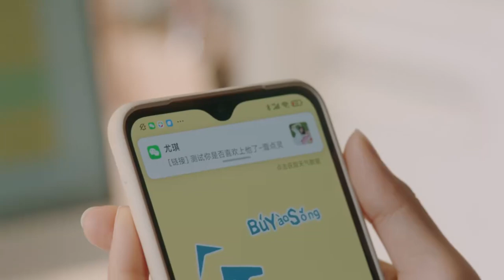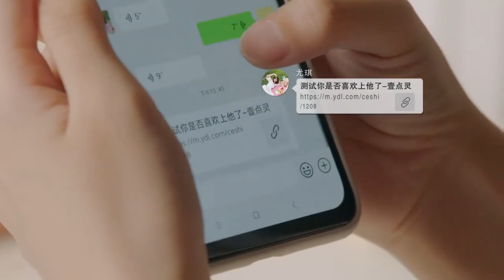霸總想要對灰姑娘表達愛意，用倒垃圾為借口製造和灰姑娘偶遇，卻因不知如何表達而錯過機會💖請叫我總監Master of My Own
请叫我总监 Master Of My Own#ChineseDrama#林更新#谭松韵#刘畅#苏鑫#霸总#甜宠

🎈剧情介绍：宁檬一直有一个成为投资总监的职业梦想，可毕业后做的工作却与梦想相距甚远。她的上司陆既明是一个业务能力极强的投资总裁，他不认为宁檬也能成为合格的投资人。某一天宁檬终于下定决心离开陆既明，向他也向自己证明她可以做到。宁檬重新求职，经过种种阻碍，机缘下最终进入了鹰石投资，开始了她的晋升之路。过程中陆既明也在关注着宁檬，起初他不认可，但在重要关头还是会对宁檬进行提点，帮助她度过难关。陆既明长远的投资理念使宁檬获益匪浅，宁檬也改变了陆既明的处世态度。两人互相影响，携手并进，经历了无数的波折和风浪之后，宁檬蜕变成为了独当一面的金牌投资人，陆既明也历练得更加成熟有担当。他们认定彼此就是自己最正确的那个人